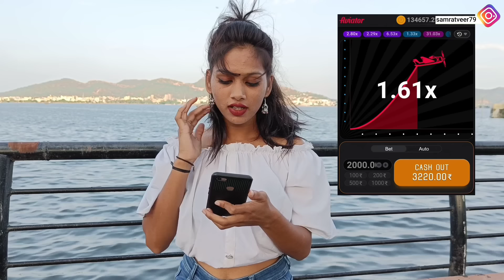break up prank😭 || prank on girlfriend ( gone emotional ) || broken heart prank || veer Samrat vlog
Stop living without cash! 🙅‍♂️
✅ Go here, get a 200% welcome bonus and win big just like me!
This link will give you a big bonus! ✈️ Good luck ✈️

Brand associated by : influencetick media